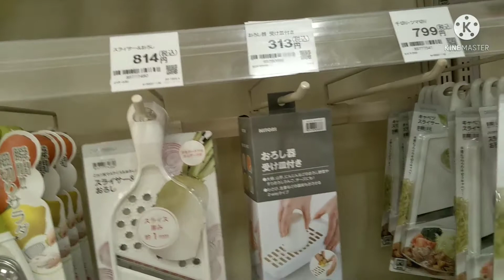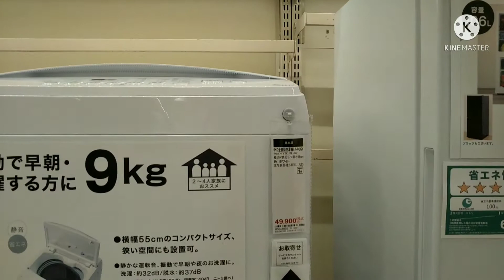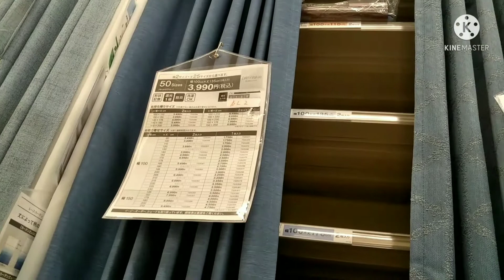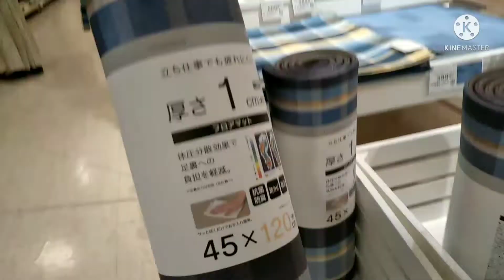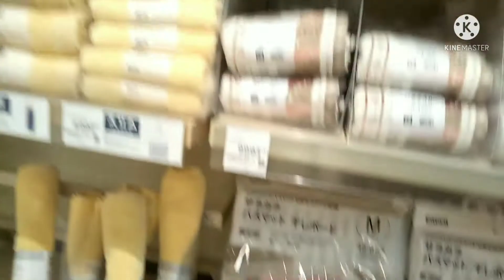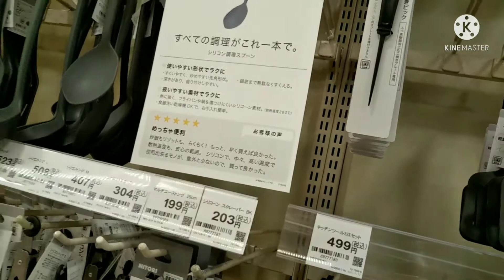shopping gamit sa Bahay and Haul The Filipina Japanese Wife Buhay Abroad